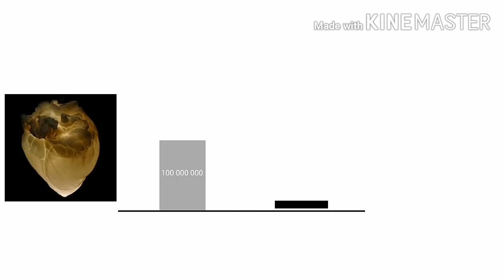Scp Vs Au Sanses Power Levels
Undertale vs Scp Power Levels